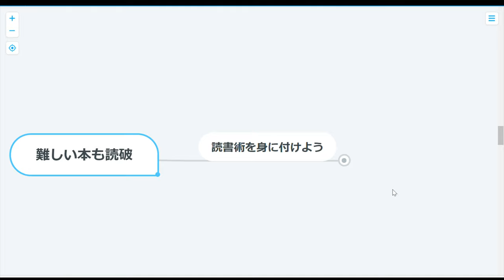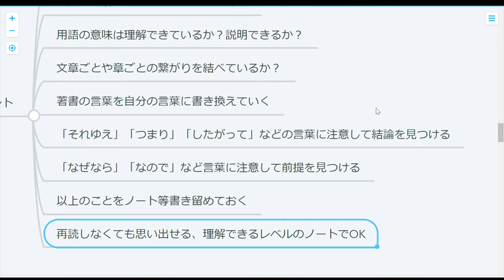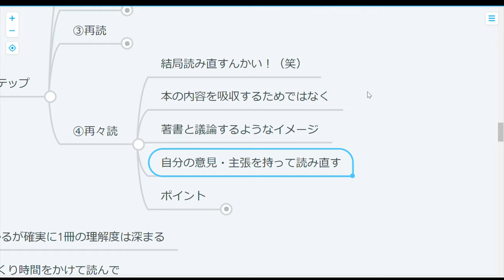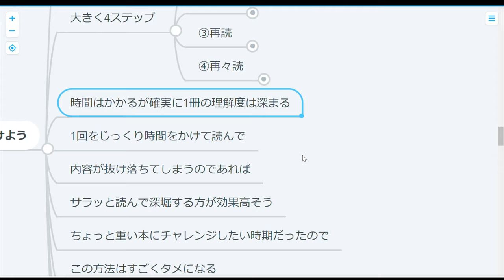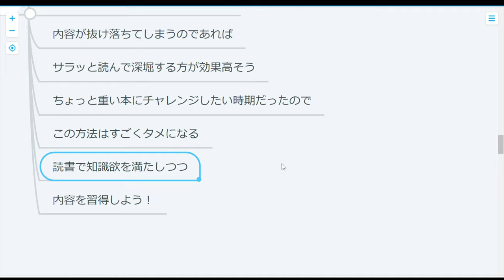【読書術】難しい本もスラスラ読める！？メタ認知読書法